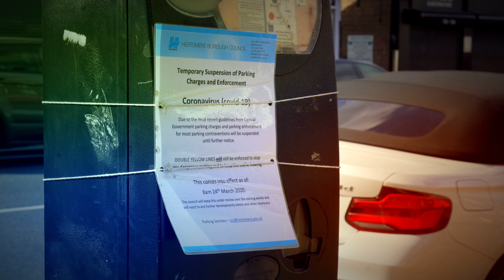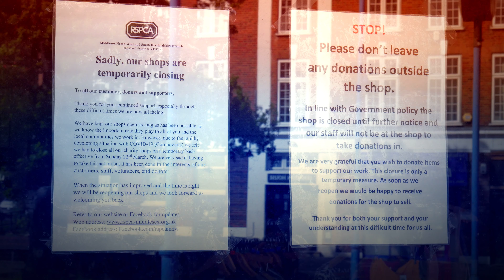Coronavirus Scenes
These are scenes of the Covid-19 pandemic around Hertfordshire. When will this end? We will find out as time moves on.